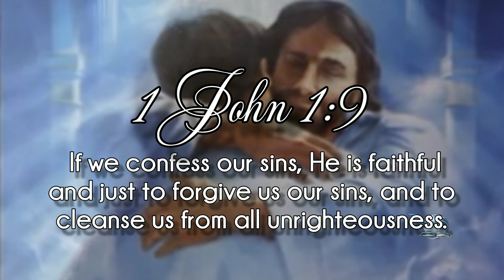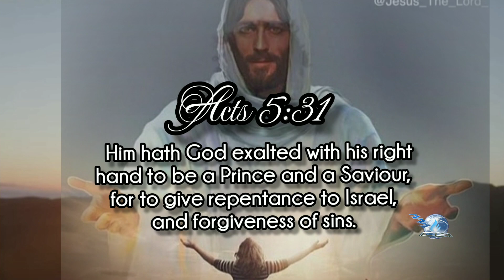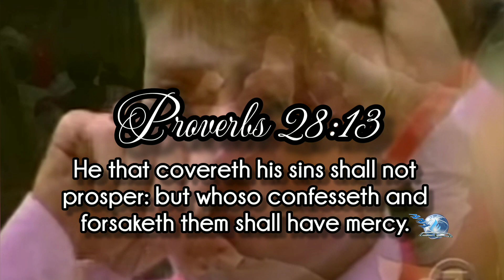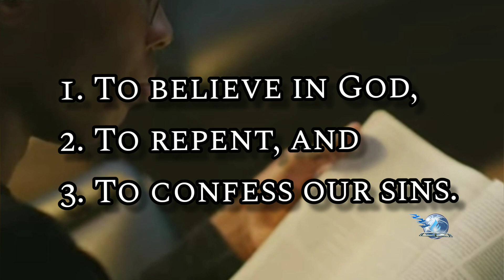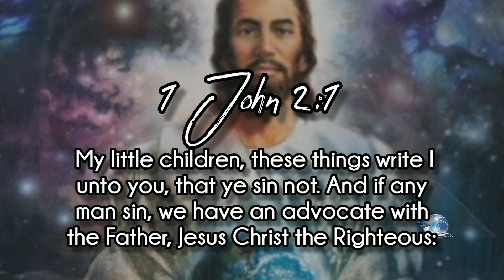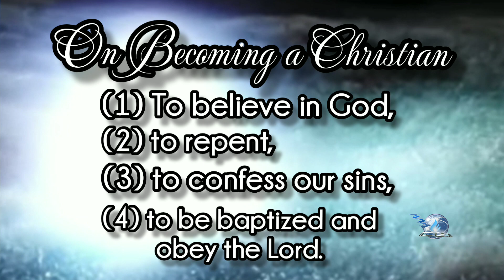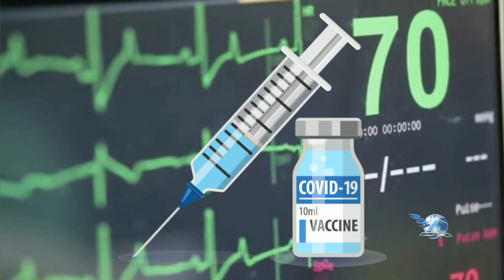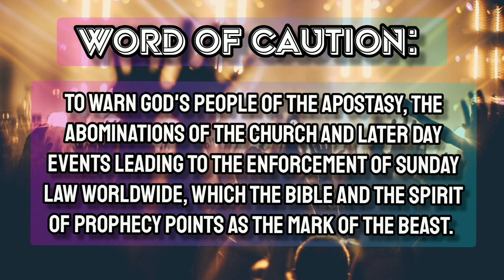How to Become a Christian? Four Basic Steps For A Better You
Are you a buddhist, hindu, muslim, atheist or just indifferent to any kind of religion but are sincerely seeking the truth? Are you considering to become a Christian? If so, watch this video until the end. This might bring you a life-changing decision that you will never regret for the rest of your life.

They are used mainly for demonstration purposes. The views expressed in this video are solely the views of the creator of this video and NOT to reflect the copyrighted material directly. Kindly let us know of any legal claims. We can either remove it or include your name on the credits below. /data/user/0/com.samsung.android.app.notes/files/clipdata/clipdata_220513_124843_529.sdoc

Check out some more of our videos:
🖥VR Church in Metaverse BEWARE. Deception Satans Trap False Worship Mind Game - Pt 1 🖥VR Church in Metaverse BEWARE. Deception Satans Trap False Worship Mind Game - Pt 2 🖥Russia Ukraine War Preparing World for Great Reset Mark and Image of the Beast Mandating Sunday Law
🖥Atheism Blames God as Cause of War Pope Catholic Social Teaching, CATHONOMICS. CASHLESS SOCIETY. 🖥Earth Day 2022 Promotes Pantheism Unity of ALL Beliefs One World Religion Mark of the Beast Exposed
🖥Great Reset Media Censorship Leads to Loss of Privacy Rights Freedom of Speech & Religion Sunday Law

 🎞VIDEO CREDITS: Filmpac/Videoblocks

📷PHOTO CREDITS: Getty Images,  Google, Shutterbox